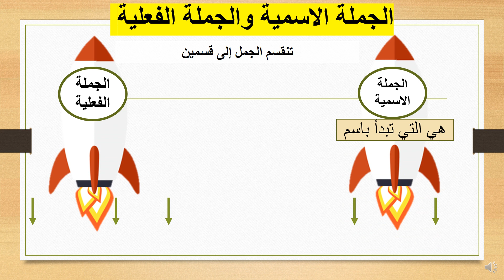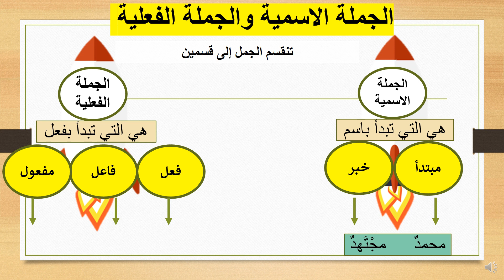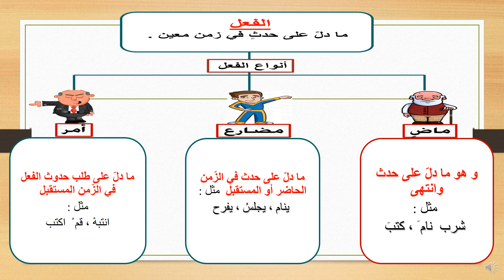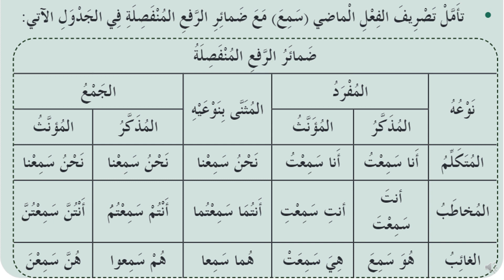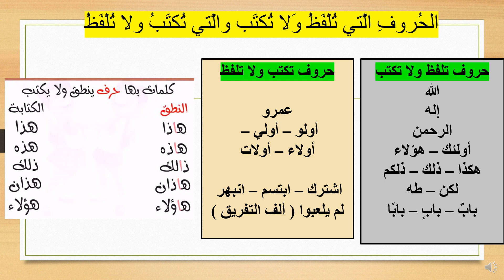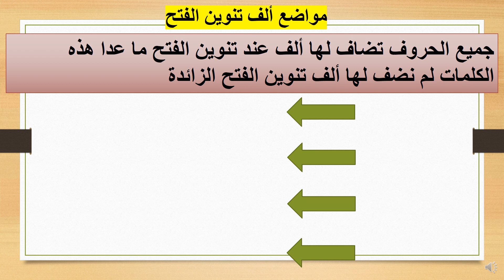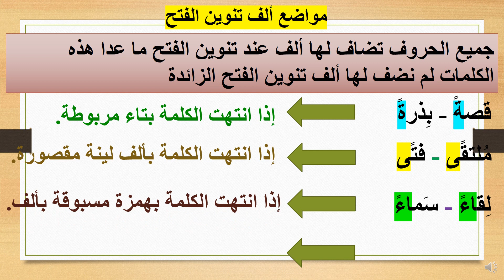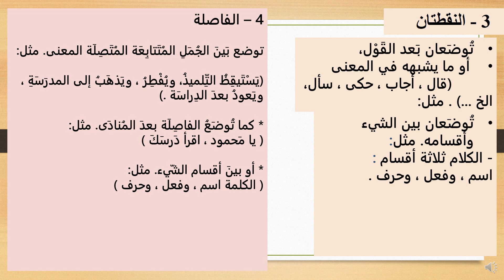قواعد نحوية وإملائية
سلسلة شرح الأحاديث النبوية الشريفة
سلسلة شرح أحكام تجويد القرآن الكريم#
دروس التربية الإسلامية لجميع الصفوف المنهج الإماراتي#
دروس الرياضيات لجميع الصفوف المنهج الإماراتي #
دروس الدراسات الاجتماعية المنهج الإماراتي#